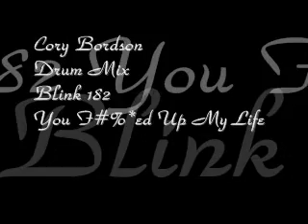What went wrong (remix)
My apologies, the actual name of the song is "what went wrong" its just a hidden track on one of blinks albums